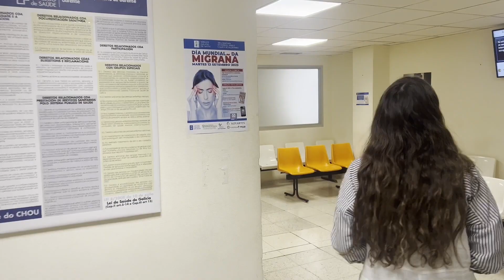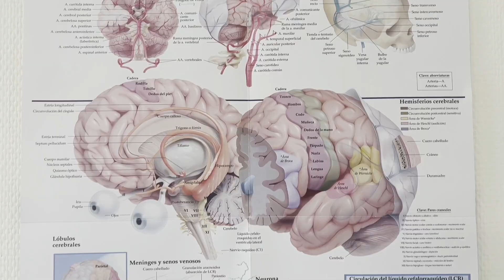Día de la migraña